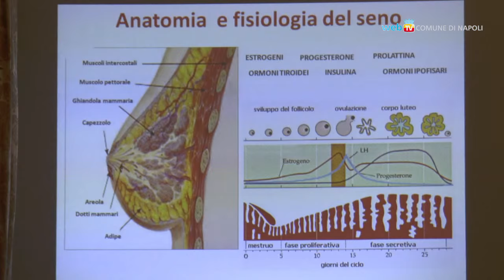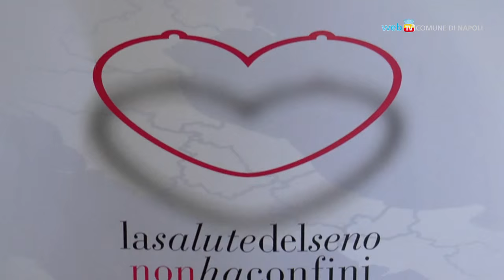Tumore al seno, l'importante è fare prevenzione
Prima tappa a Napoli della campagna regionale di sensibilizzazione sulla lotta al tumore del seno promossa dall'ALTS. Previsti incontri di informazione, prevenzione e visite specialistiche gratuite.